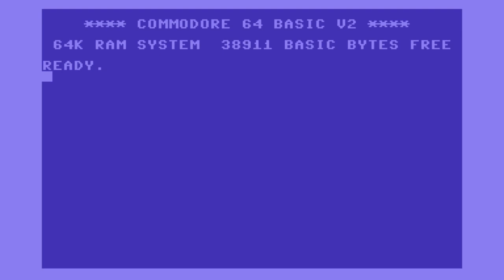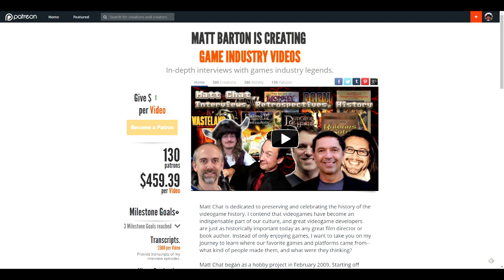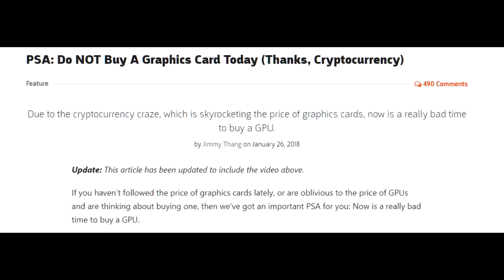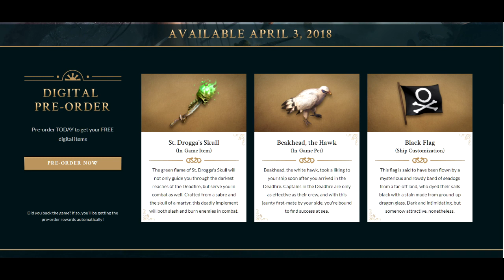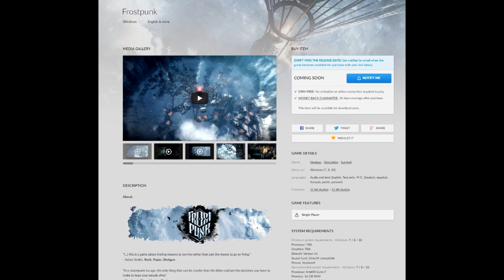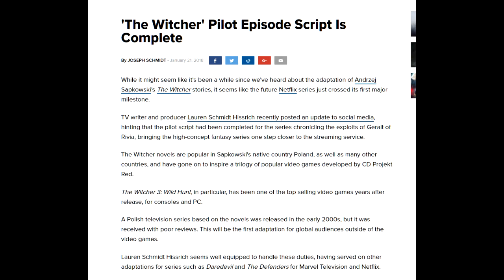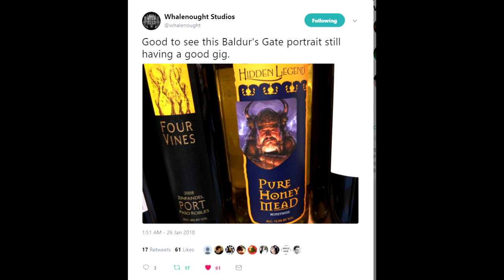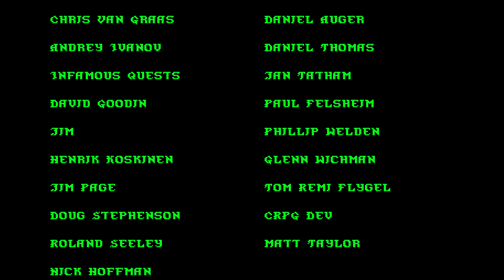Matt Chat 396: Leonard Boyarsky on Fallout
Legendary artist and designer Leonard Boyarsky gives us a exclusive look behind-the-scenes at how FALLOUT came to be. 'Nuff said!

LINKS